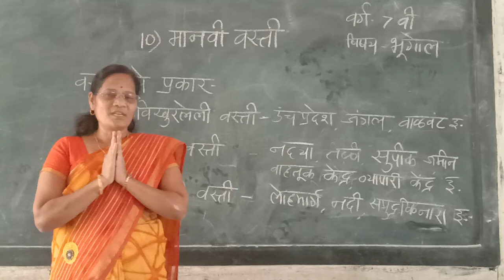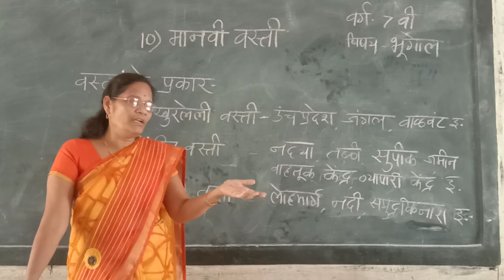7th Geography Chapter 10